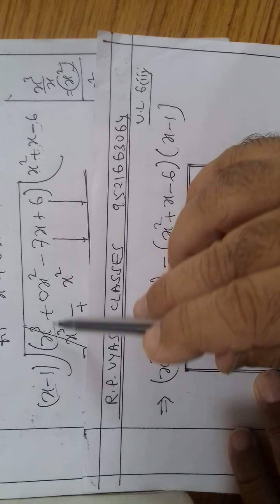Video6/Chapter3/Polynomials/Class10th./Q.27, Miscellaneous3/Q.5, Exercise3.6